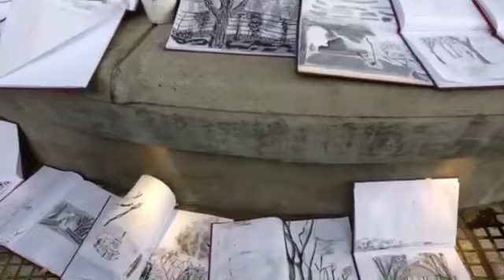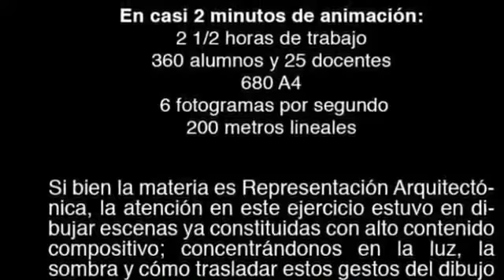RA JACOBY 2019 FADU Síntesis curso 2018